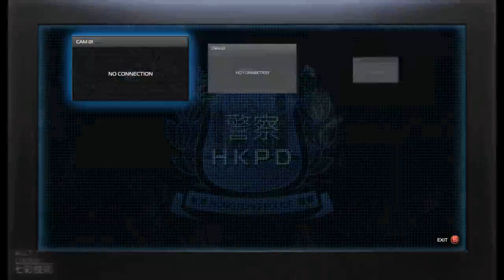snoken plays: Sleeping Dogs - Playthrough Part 1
Having a look at the beginning of Sleeping Dogs.